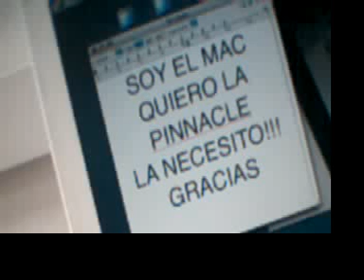Pinnacle Pal Tuti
Tuti pide una Pinnacle en un concurso que llevo esperando.